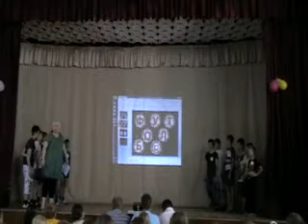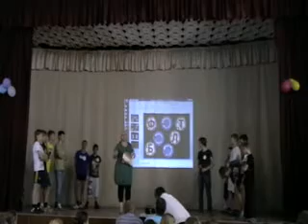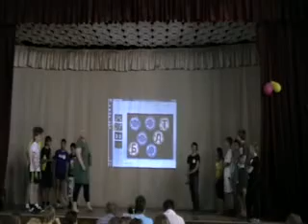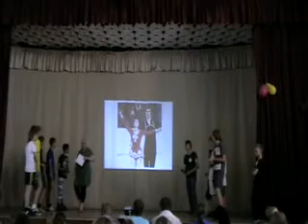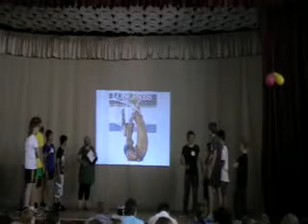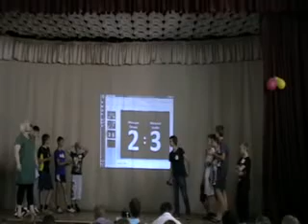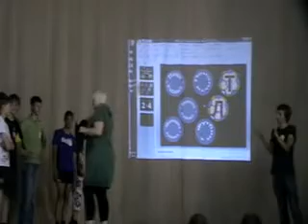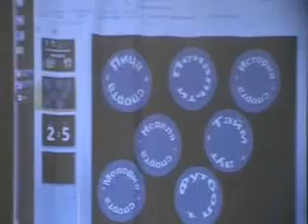2 смена 2011 Интеллектуальный футбол 1 3 отряд